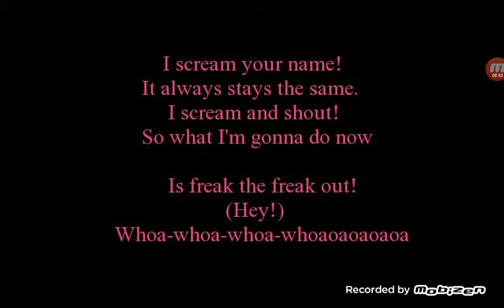Sofia the First: Blast Off to Mars (2020) Victorious: Freak the Freak Out (2010)